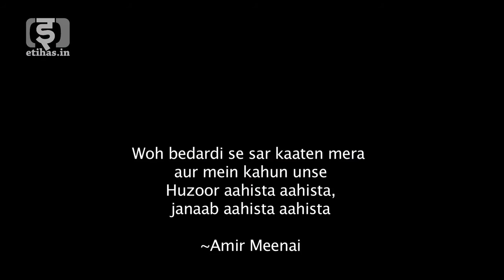आइए आम आम चिल्लाएँ: Umrao Singh Jatav recites Hindi poem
'Aaiyye aam aam chillayen' - Hindi poet Umrao Singh Jatav recites his poem on the current situation in India, at Gandhi Peace Foundation, New Delhi.